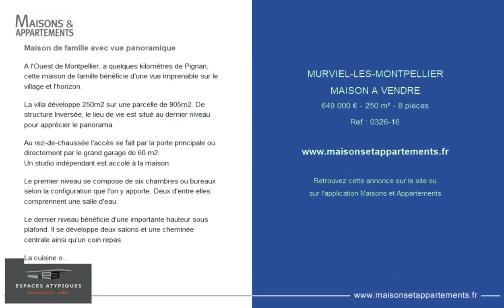MURVIEL-LÈS-MONTPELLIER - MAISON A VENDRE - 649 000 € - 250 m² - 8 pièce(s)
Référence : 0326-16

Maison de famille avec vue panoramique

A l'Ouest de Montpellier, a quelques kilomètres de Pignan, cette maison de famille bénéficie d'une vue imprenable sur le village et l'horizon.

La villa développe 250m2 sur une parcelle de 905m2. De structure Inversée, le lieu de vie est situé au dernier niveau pour apprécier le panorama.

Au rez-de-chaussée l'accès se fait par la porte principale ou directement par le grand garage de 60 m2.
Un studio indépendant est accolé à la maison.

Le premier niveau se compose de six chambres ou bureaux selon la configuration que l'on y apporte. Deux d'entre elles comprennent une salle d'eau.

Le dernier niveau bénéficie d'une importante hauteur sous plafond. Il se développe deux salons et une cheminée centrale ainsi qu'un coin repas.

La cuisine ouverte possède son four à bois intérieur permettant d'y faire un feu d'appoint, des grillades ou des pizzas.

Une chambre avec mezzanine et une salle d'eau complètent ce dernier niveau.

Les différentes ouvertures donnent accès à une terrasse dominant les toits , à la piscine ou au jardin arboré de chênes.

Une cage pour ascenseur a été prévu dans la conception de la maison.

Contact Yohan:

Cette annonce vous est proposée par l'agence Espaces Atypiques Montpellier - Nîmes

|2173609|